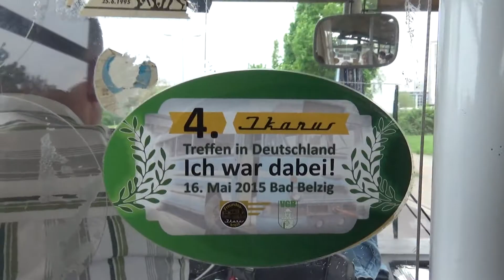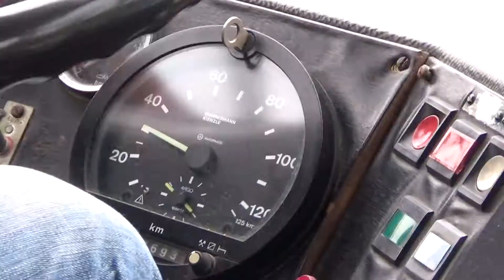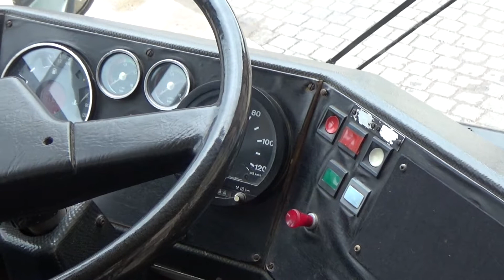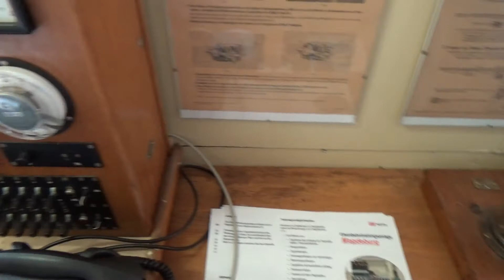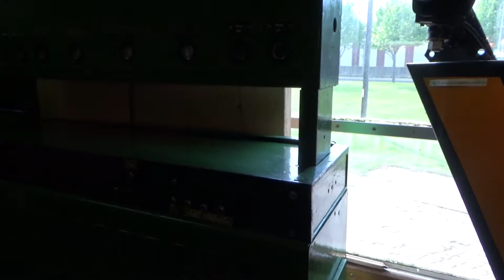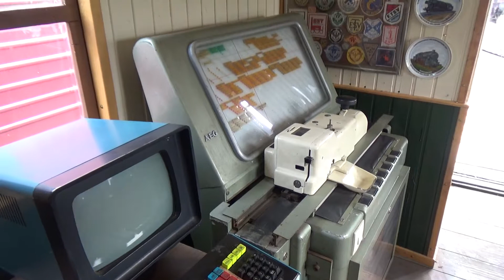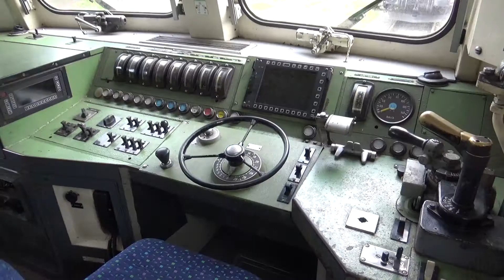Hafenfest Eisenbahnfreunde Magdeburg 6.5.2017